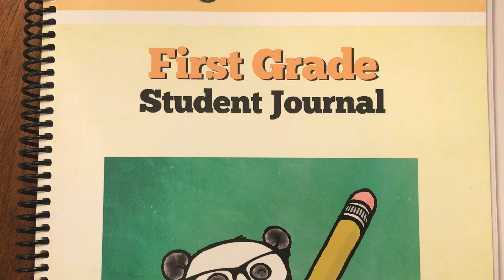1st Grade Introduction to Ms. Munoz